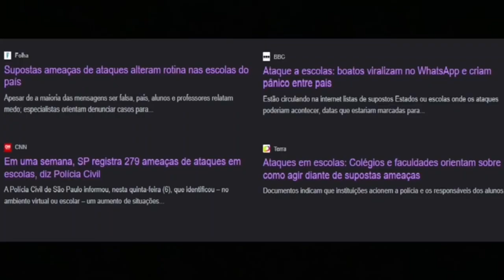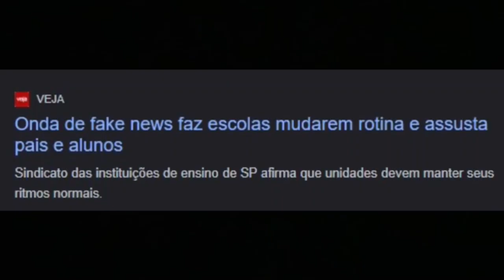Podcast - Parceria Boqnews com curso de jornalismo da Unisanta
Segmento vídeo atividade e Podcast sob responsabilidade da profª Wanda Schumann